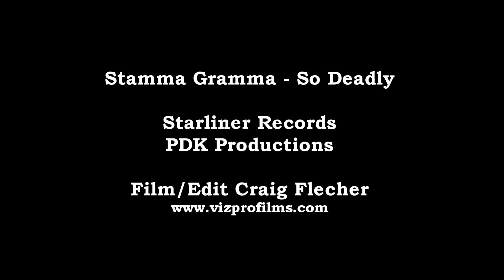STAMMA GRAMMA - SO DEADLY | OFFICIAL VIDEO | AUGUST 2013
TITLE: SO DEADLY  | OFFICIAL VIDEO |
ARTIST: STAMMA GRAMMA
LABEL: STARLINER ENT
FILM/EDIT: CRAIG FLETCHER ( VIZPRO FILMS)